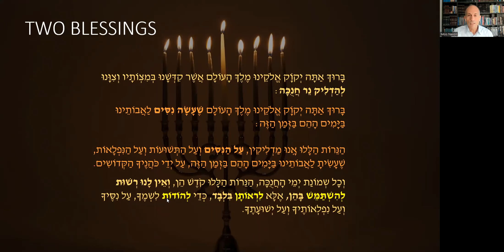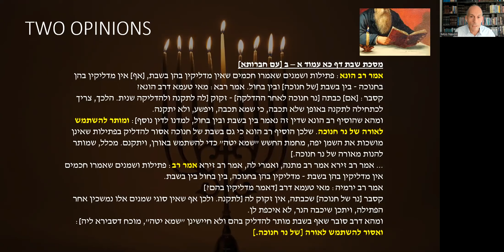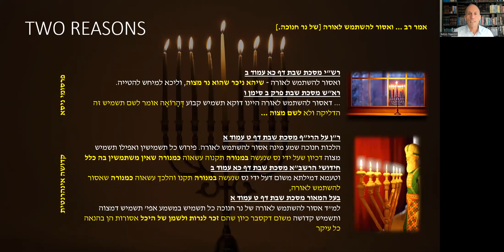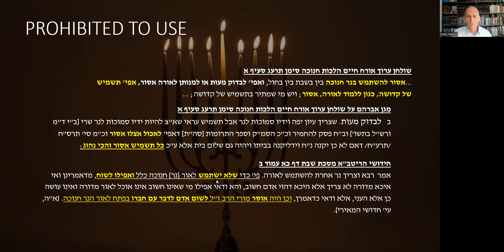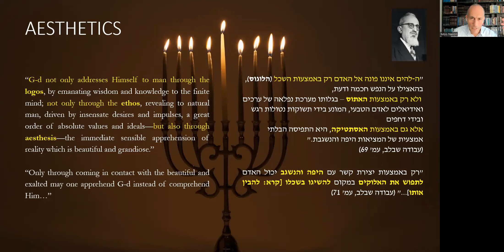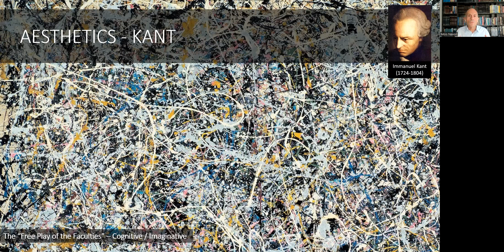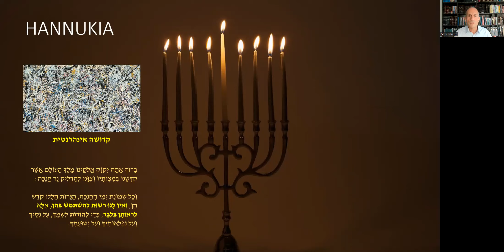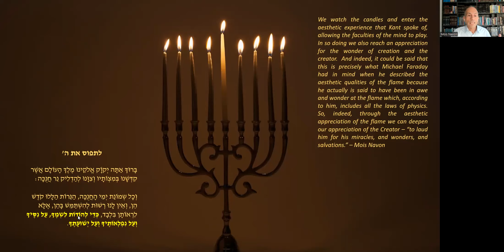To Look at the Candles - A Journey to the Aesthetic / לראותן בלבד - מסע אל האסתטיקה (HEBREW VIDEO)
The Hannuka candles have a strange requirement that we are not to use their light for anything, but are only to look at them - some say - in silence.  I suggest that the reason is "aesthetics". Join me on a journey to the aesthetic.

לנרות החנוכה יש דרישה מוזרה שלא להשתמש באורן לשום דבר, אלא רק לראותן בלבד - יש אומרים - בשתיקה. אני מציע שהסיבה היא "אסתטיקה". תצטרפו אלי למסע אל האסתטיקה...